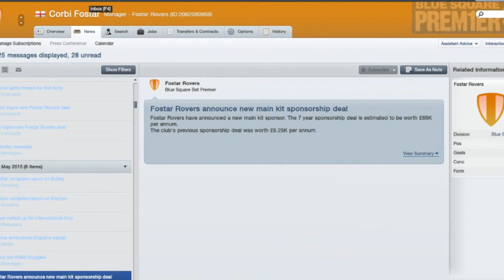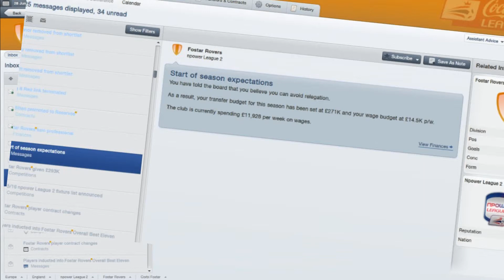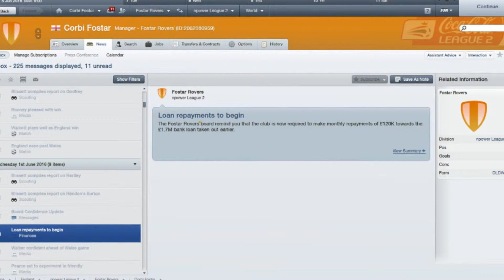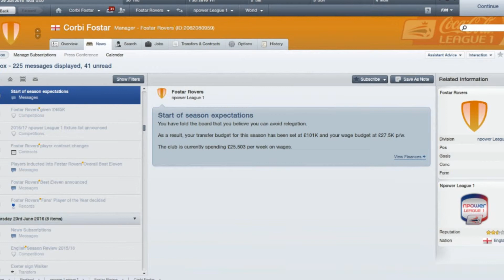#20 SEASON 5 DIV 2 PROMOTION IN PICTURES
Fostar Rovers fans are absolutely ecstatic after their boss Corbi Fostar beat all the odds to gain promotion from the npower League 2.

One fans' spokesperson was heard to remark that Corbi Fostar had performed wonders with the resources at his disposal and that a manager of Corbi Fostar's calibre would be coveted by a lot of higher profile clubs.

Sunderland have made an offer worth up to £1.6M for Fostar Rovers' Josh Nicholls.

The offer includes £1M spread over 18 months.

The highest fee Fostar Rovers have ever received for a player was for Jordan Terry's £16,000 transfer to Huddersfield.

If this deal is completed Fostar Rovers will have to pay the outstanding amount still owed to Nicholls on his previously agreed loyalty bonus. This figure currently stands at £2,500.

Chairman Richard Adams feels this offer was too good to refuse and has decided to take matters into his own hands by accepting this transfer bid on behalf of the management.

Assistant manager Luther Blissett has indicated that veteran defender Guy Wilson is now well past his prime and can no longer perform adequately at this level.

Interviewed for the world's media after his international debut against Scotland, Fostar Rovers' Connor McIntyre spoke of his pride at winning his first cap for N.Ireland.

Clearly delighted at having made it onto the international scene, the new N.Ireland star was quick to pay homage to Fostar Rovers manager Corbi Fostar, thanking him for giving him the confidence to play at this level.

Northern Ireland's latest star Connor McIntyre has spoken of his pride at winning his first cap for Northern Ireland under Michael O'Neill.

In an interview with Eurosport, the striker expressed his gratitude to Michael O'Neill for giving him the opportunity to represent Northern Ireland.